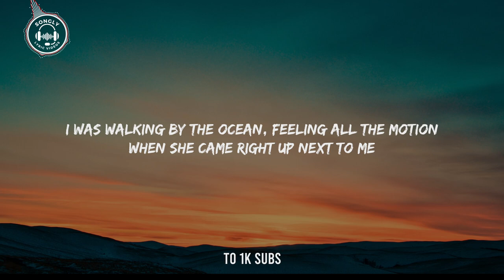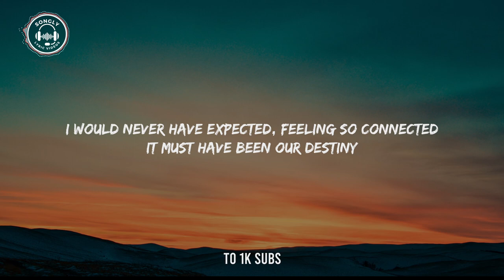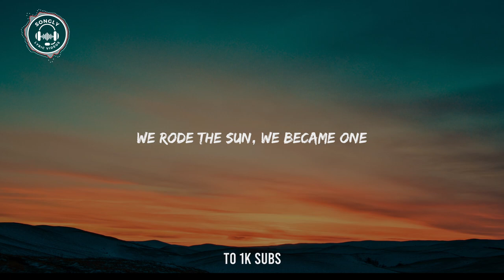Marc Robillard - "TIME STOOD STILL"(Lyric Video🎵)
Lyrics video for  "Time Stood Still" by Marc Robillard
🎵 Support  MARC ROBILLARD

Time Stood Still / Marc Robillard
I was walking by the ocean, feeling all the motion
When she came right up next to me
I got caught up in the moment, felt like we were frozen
Like it was literally meant to be

Time stood still right there

We rode the sun, we became one

I would never have expected, feeling so connected
It must have been our destiny
And now I know I'll never let this, ever ever end in
Somewhere other than next to me, 'cuz